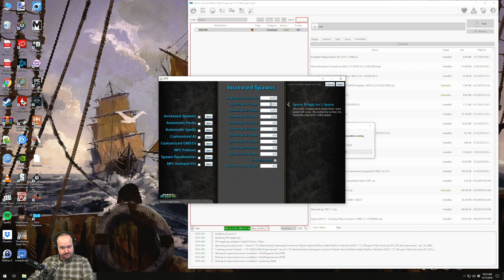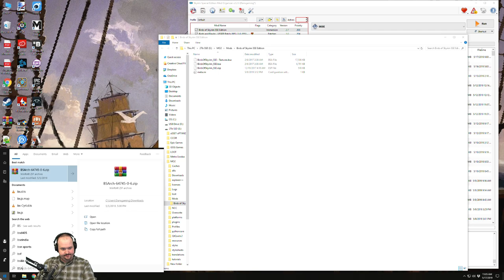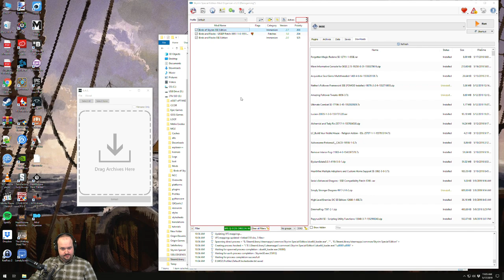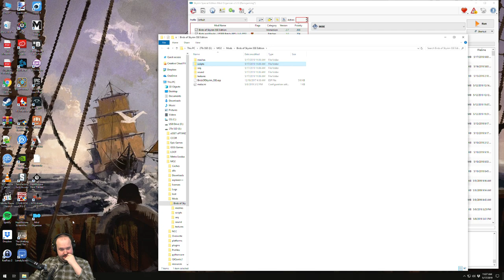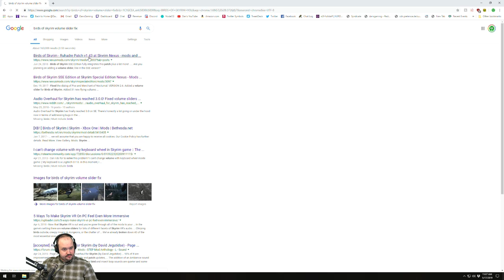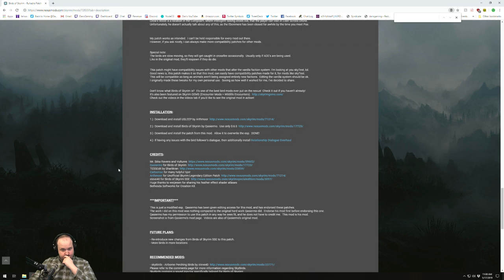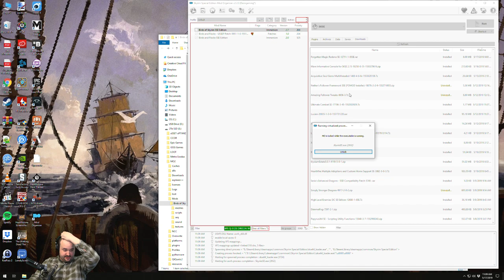Let's Play Modded Skyrim (PC) - Part 53 - Dan the Paladin - Elder Scrolls